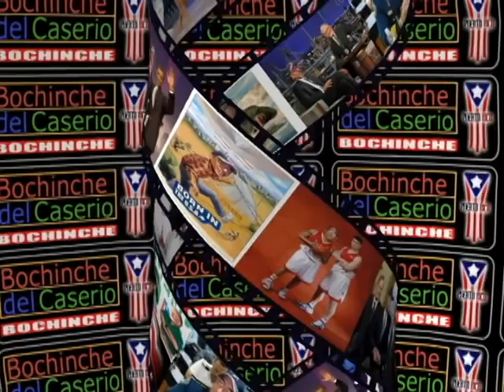El Bochinche de Caserio - Motin Juventud PNP 2010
El Bochinche del Caserio en vivo directamente desde la Plaza de Colon de Mayaguez - Puerto Rico. Aqui presentamos en forma de parodia una retrajila de noticias y algunos titulares de importancia en nuestro pais.

La isla del encanto, Borinquen, el pais de los ciegos. Donde la politica es el deporte nacional de nuestro pueblo.